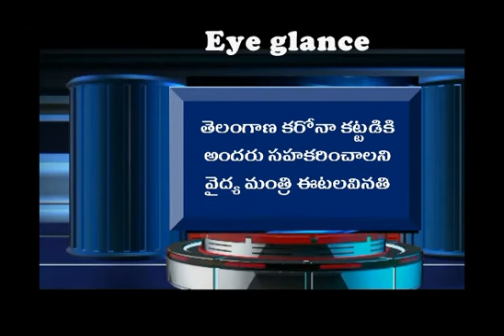News headlines||SVJ Creative Studios||A.S.R.MOHANA RAO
About
News headlines in telugu